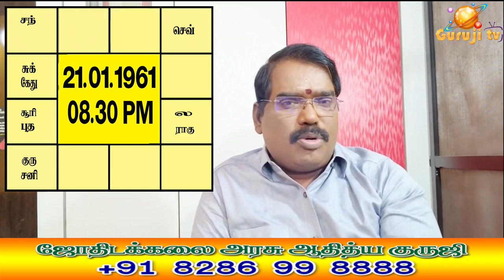1371 - THE NATAL CHART WHICH LACKS TO ENJOY THE LIFE?-அனுபவிக்க இயலாத ஜாதகம்.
ஒருவர் நிரந்தரமாக ஊனமாக இருப்பதற்க்கான அமைப்பு,மற்றவர்களைப் போல இயங்க முடியாத ஜாதகம் எது?... .ஜோதிடக்கலை அரசு ஆதித்ய குருஜியின் யூடியூப் வீடியோ